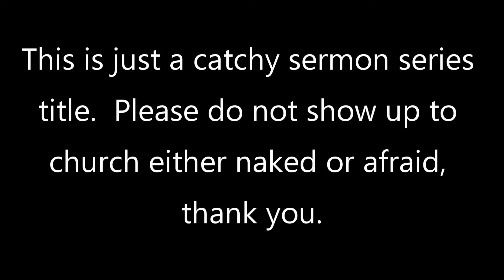Naked and Afraid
Naked and Afraid is a sermon series at Wilderness Church that deals with being fake or pretending as a Christian.  It is about stripping everything away and being real with God and each other, even if it makes us afraid.